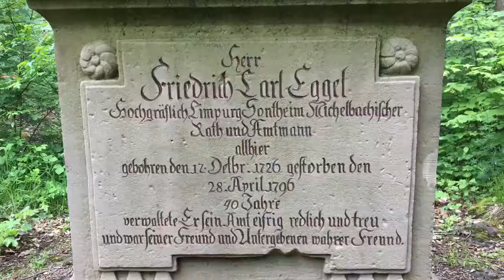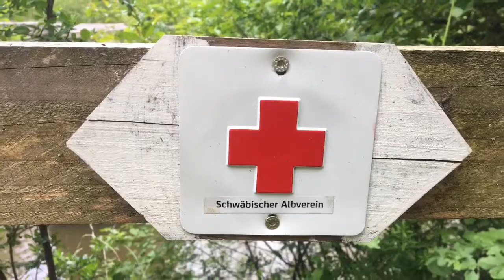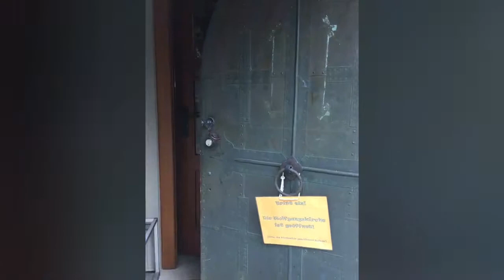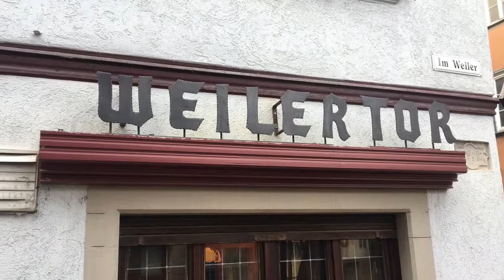wandern mit Helmut / Kocherauen